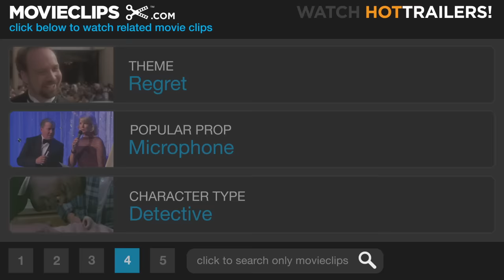Chinatown (1/9) Movie CLIP - Screwing Like a Chinaman (1974) HD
CLIP DESCRIPTION:
Jake (Jack Nicholson) tells a crude joke to his partners, unaware of his larger audience.

FILM DESCRIPTION:
"You may think you know what you're dealing with, but believe me, you don't," warns water baron Noah Cross (John Huston), when smooth cop-turned-private eye J.J. "Jake" Gittes (Jack Nicholson) starts nosing around Cross's water diversion scheme. That proves to be the ominous lesson of Chinatown, Roman Polanski's critically lauded 1974 revision of 1940s film noir detective movies. In 1930s Los Angeles, "matrimonial work" specialist Gittes is hired by Evelyn Mulwray (Faye Dunaway) to tail her husband, Water Department engineer Hollis Mulwray (Darrell Zwerling). Gittes photographs him in the company of a young blonde and figures the case is closed, only to discover that the real Mrs. Mulwray had nothing to do with hiring Gittes in the first place. When Hollis turns up dead, Gittes decides to investigate further, encountering a shady old-age home, corrupt bureaucrats, angry orange farmers, and a nostril-slicing thug (Polanski) along the way. By the time he confronts Cross, Evelyn's father and Mulwray's former business partner, Jake thinks he knows everything, but an even more sordid truth awaits him. When circumstances force Jake to return to his old beat in Chinatown, he realizes just how impotent he is against the wealthy, depraved Cross. "Forget it, Jake," his old partner tells him. "It's Chinatown." Reworking the somber underpinnings of detective noir along more pessimistic lines, Polanski and screenwriter Robert Towne convey a '70s-inflected critique of capitalist and bureaucratic malevolence in a carefully detailed period piece harkening back to the genre's roots in the 1930s and '40s. Gittes always has a smart comeback like Humphrey Bogart's Sam Spade and Philip Marlowe, but the corruption Gittes finds is too deep for one man to stop. Other noir revisions, such as Robert Altman's The Long Goodbye (1973) and Arthur Penn's Night Moves (1975), also centered on the detective's inefficacy in an uncertain '70s world, but Chinatown's period sheen renders this dilemma at once contemporary and timeless, pointing to larger implications about the effects of corporate rapaciousness on individuals. Polanski and Towne clashed over Chinatown's ending; Polanski won the fight, but Towne won the Oscar for Best Screenplay. Chinatown was nominated for ten other Oscars, including Picture, Director, Actor, Actress, Cinematography, Art Direction, Costumes, and Score.

CREDITS:
Cast: Bruce Glover, Joe Mantell, Jack Nicholson, Faye Dunaway, Nandu Hinds
Director: Roman Polanski
Producers: C.O. Erickson, Robert Evans
Screenwriters: Roman Polanski, Robert Towne